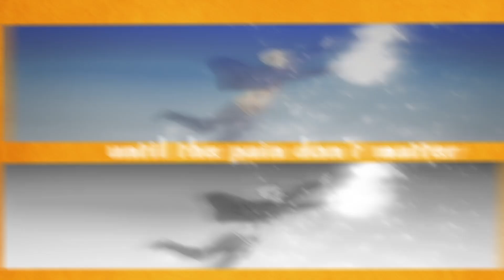Alive [Kyoukai No Kanata]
I had so much fun making this video although it took forever to get this finished lol. I even started working on this during class -cough- don't tell my teacher this -cough-. I was originally going to remake "Show me a sign" but I dropped the idea since it was making me go insane! So I decided to do it on a song that I never liked that much until I decided working on it a bit. I wanted to try a different stylish for a change since I loved the one that I used for "Yoredet" so I hope you guys enjoy the video!

~AE Layers: 271
~Programs: AE, Premiere,  Audition
~Editing style: Raw/Effects

Song credits are at the end of the video!
~Found on friends site~